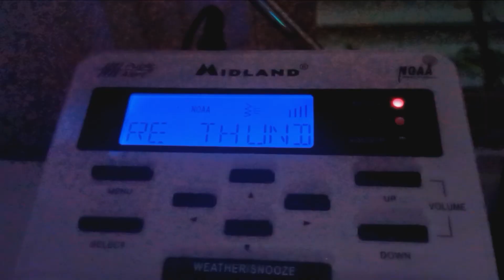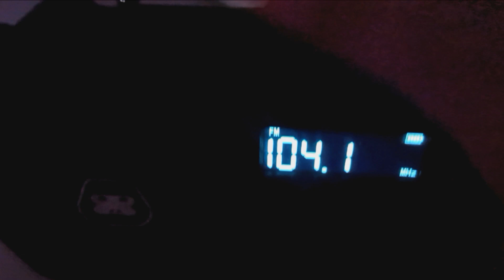SVR (EAS#413-415)